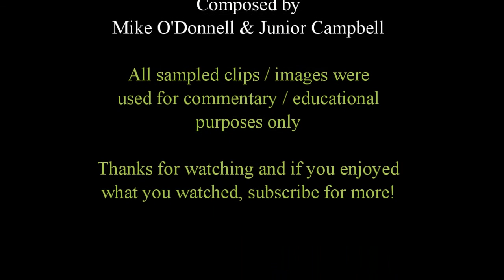T&F Episode Commentaries - Steam Roller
Sir Handel can't seem to get over himself. However, will a Steam Roller named George become his greatest matchup?

Video provided by ThomasHDClassics